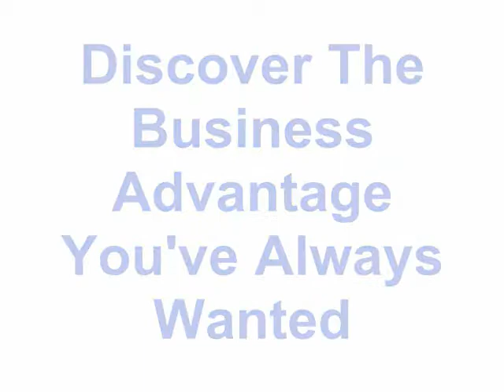Why Should I even bothered to build a PERSONAL BRAND?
Dave Crane, CEO of Turbo Charge Your Brand TV, Motivational Trainer, MC/Host, Keynote Speaker, Ecommerce Expert & Hypnotist answers another interesting question, Why Should I even bothered to build a PERSONAL BRAND?. Dave Crane also explains the importance of having or building a personal brand.
Discover the business advantage you've always wanted, sign up for the weekly web TV show and Discover 2 Billion Reasons Why Bruce Willis, Sylvester Stallone, Sting and Many Formula 1 Drivers Trust Dave Crane...

for more great tips!